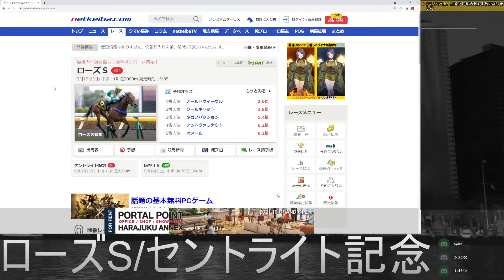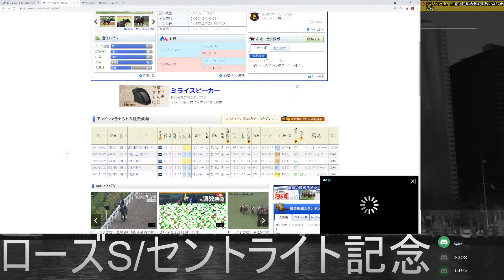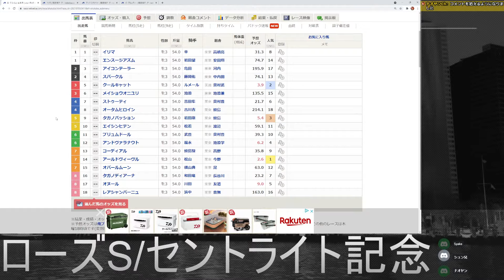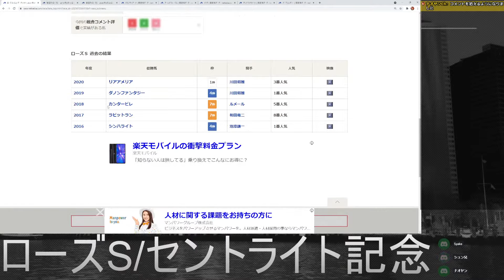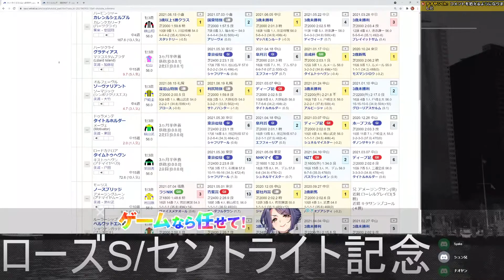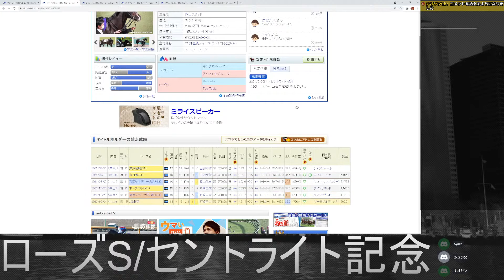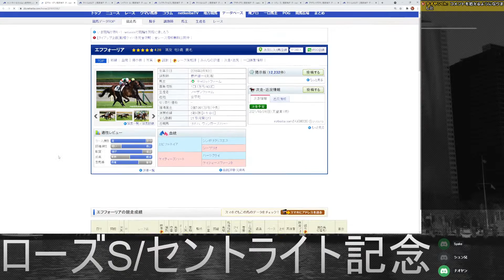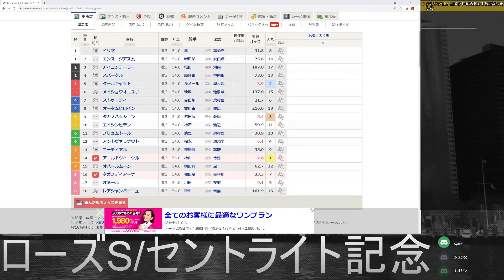競馬予想雑談 ローズS/セントライト記念 予想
ライブでは皆さんのコメント/ご質問を受けられる状態です。
みんなで楽しく雑談しましょう。